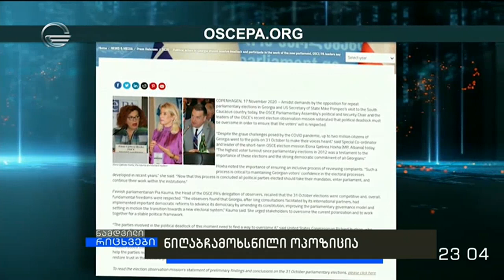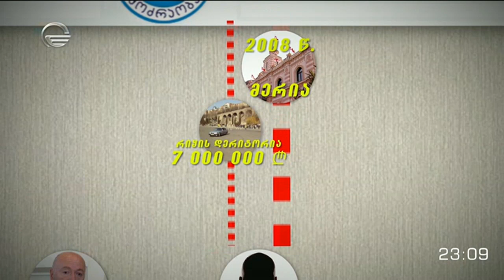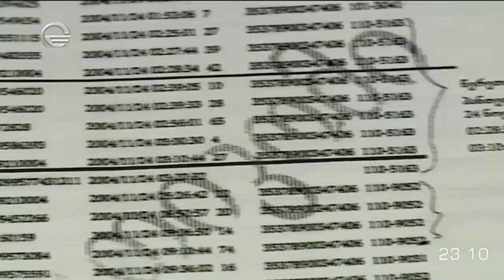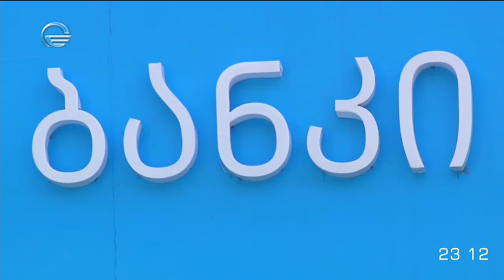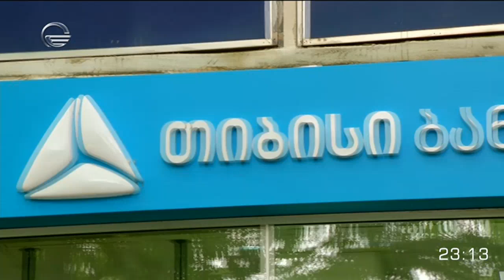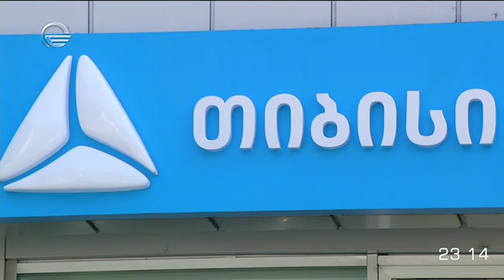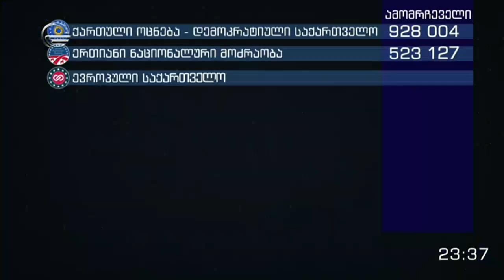ნამდვილი რიცხვები - 10 დეკემბერი, 2020 წელი, ნაწილი I